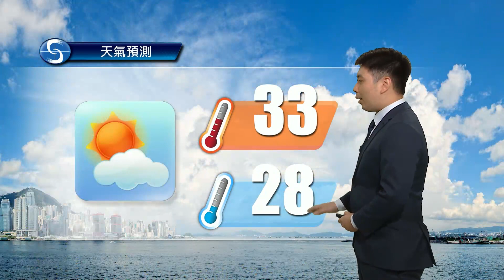黃昏天氣節目(07月20日下午6時) - 科學主任謝威寶